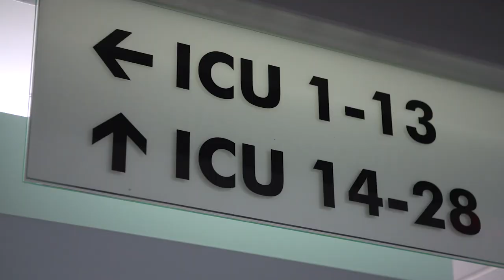Real Nurses of VHC: Genesis Webb, RN | Virginia Hospital Center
At Virginia Hospital Center, we celebrate exceptional patient care—and the nurses who provide it. In this episode of Real Nurses of VHC, we meet Genesis Webb, an RN who's worked in our Intensive Care Unit for over seven years.

"I have always known that I wanted to help people," says Webb. "I already knew I wanted to work in the medical field, but I'm a people person, so I knew I wanted to work directly at the bedside. I heard great things about Virginia Hospital Center, and I applied—and from then on it's been amazing."